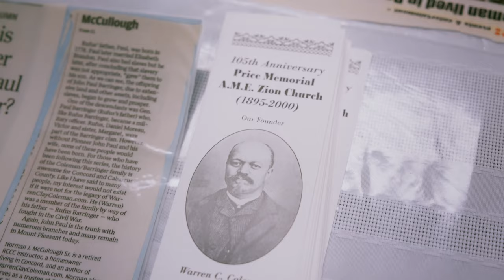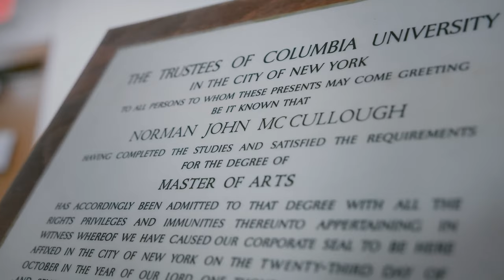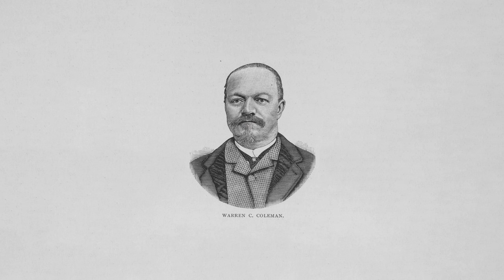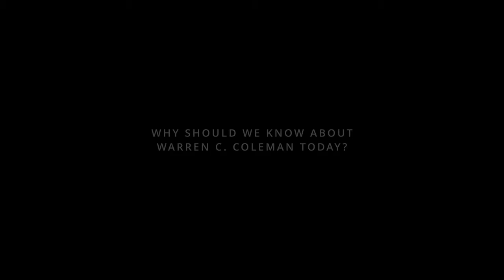Warren C. Coleman - An Early Entrepreneur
Featuring Mr. Norman McCullough as he surveys the life of one of the most successful Black Entrepreneurs of the early-twentieth century. Warren C. Coleman (merchant, property owner, philanthropist and Textile Mill owner) got his start in Concord, North Carolina (Cabarrus County). Coleman's life is inspiring and his accomplishments inconceivable considering the barriers that were placed before all African Americans at the time. McCullough emphasizes the importance this story has as we consider our collective history.